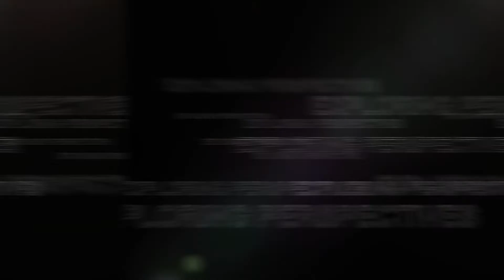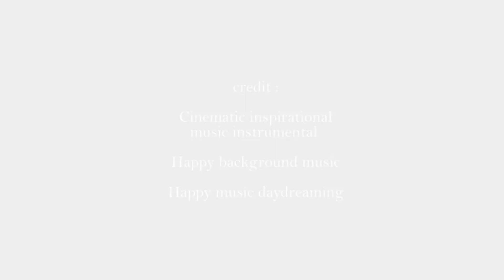Econvergence PKK Connecting with the deaf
Misunderstandings of the Deaf culture and a lack of sign language  are the main barriers faced by the educator when they try to help deaf students.Through this video we help to raise awareness and purpose how educator should communicate with deaf to create positive environment for learning & teaching. Despite the differences, everyone will be able to connect well through facial expressions and gestures.  Educator can use this tips to slightly changed the way they approach their student as educator should be more involved with student instead of one way communication.